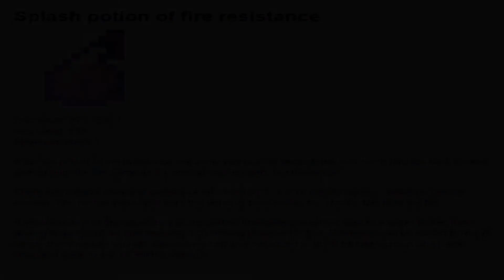How to Make Fire Resistance Potion - Minecraft | TSOG